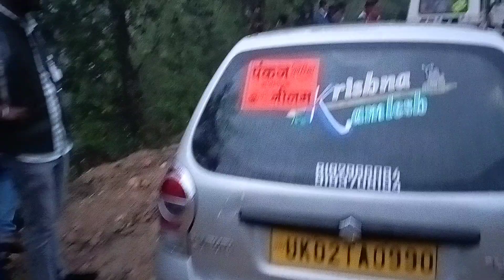dekhiye kaisi hoti hai pahadi shadi 😍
pahadi shaadi
pahadi status
pahadi wedding
pahadi biker
Pahadi shadi
pahadi shadi dance
pahadi shadi vlog
pahadi shadi video
pahadi vlogger
pahadi biker new video
family vlogs
mini vlogs
Vlogs
daily vlogs
Travel vlog